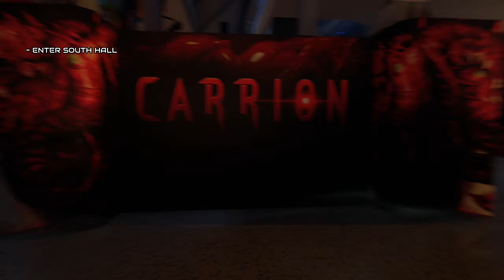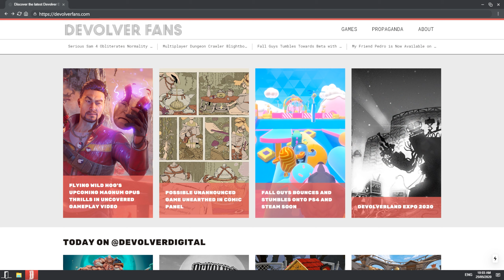Devolverland Expo Full playthrough PC Gameplay (No commentary) 1440p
Devolverland Expo is a first-person 'marketing simulator' set within an abandoned convention center after the annual Devolver Digital game expo was mysteriously canceled. Break into the convention center and avoid the advanced security systems to watch and retrieve all the trailers, gameplay demo videos, and other secrets lost in the expo's cancellation.

Release date: 11 jul, 2020
Developer: Flying Wild Hog
Publisher: Devolver Digital